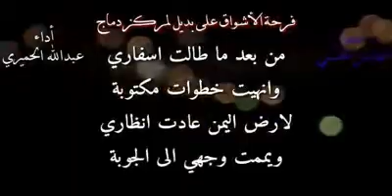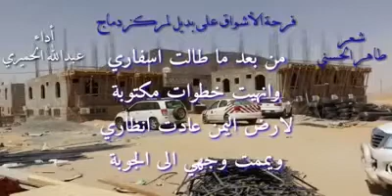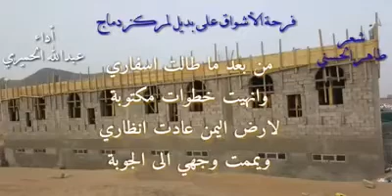Mashaallah MASHAIRI mazuri